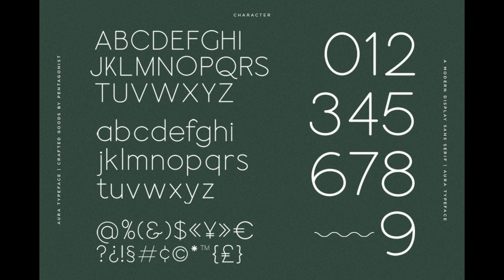Aura Sans Serif Font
Aura is a modern, round sans-serif font with sleek characters and large ligatures. It is nice and easy to read and can make any text stand out!
Are you a true font junkie? Take a look at Creative Fabrica's subscription program where you can download unlimited fonts and graphics, and can even use them commercially.